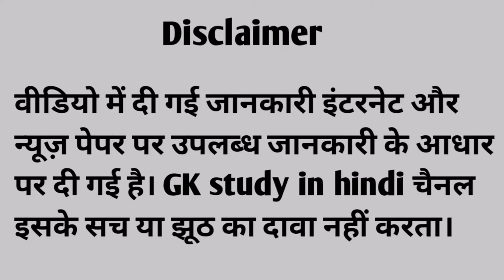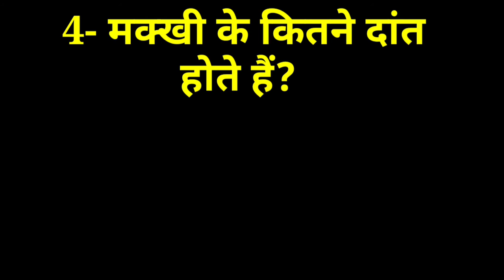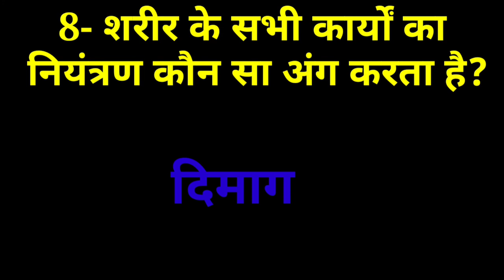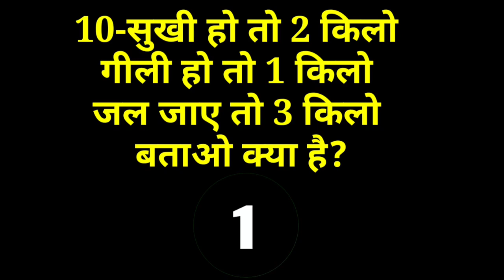Most Brilliant Answers Of UPSC, IPS, IAS Interview Questions | gk study in hindi